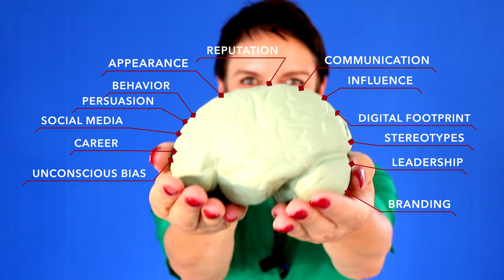Too fat, too old, too short — How negative self talk impacts your self esteem and self confidence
Are you putting yourself down because you feel uncomfortable in your body and feel that reflects into your work? Are you constantly comparing yourself to others who seem to "have it all?" Do you find yourself entertaining negative self-talk on a regular basis? If your answer is "yes" to any of these questions, then this video is for you! Because only with self love, self care and self respect you'll be able to make the impactful first and lasting impression on others — and yourself!

00:46 Introduction
01:27 Lack of self-esteem and its consequences
02:50 Recognize your body as your own
03:20 Exercise Part 1: List the positives and how to accentuate them
05:05 Exercise Part 2: List the negatives and how to camouflage them
06:40 Free Bonus